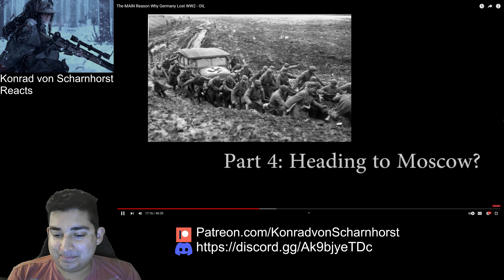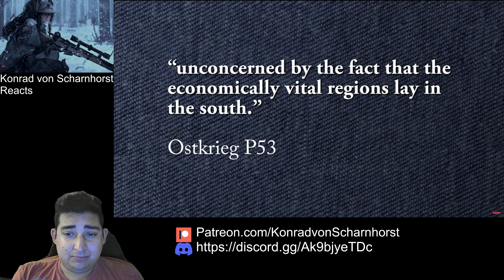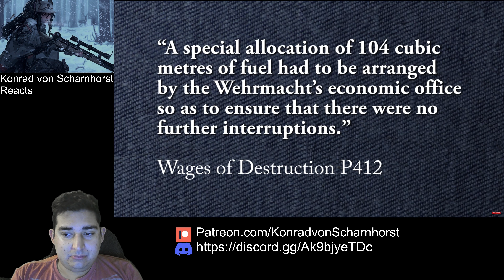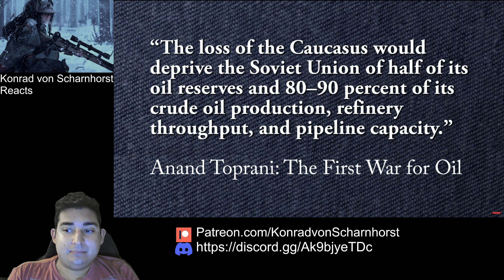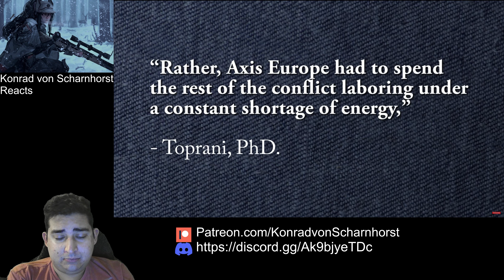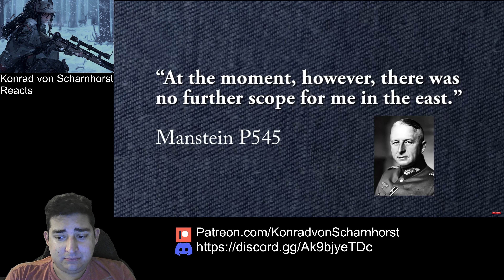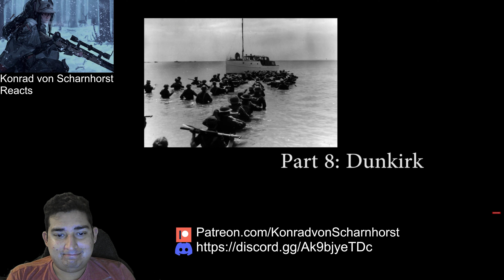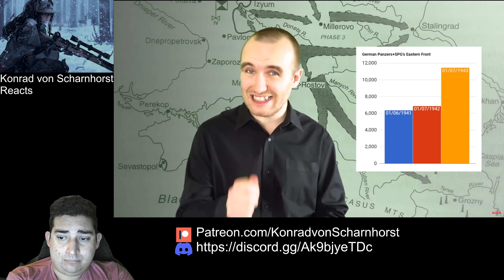Military Historian Reacts - The MAIN Reason Why Germany Lost WW2 - OIL Part 2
In this video, we'll be discussing the MAIN Reason Why Germany Lost WW2 - OIL.

As military historians, we are very well aware of the importance of oil in World War Two. But very few people are aware of the MAIN Reason Why Germany Lost the war. In this video, we're going to discuss this reason in depth.

If you're interested in World War Two history, be sure to watch this video. It's likely to change your perspective on the war and the role oil played in it.